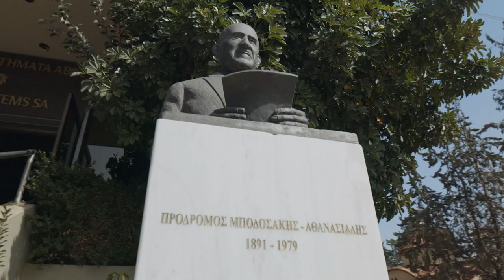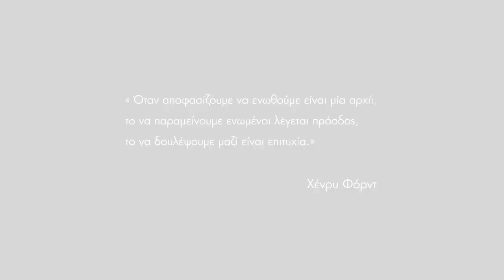Αναμόρφωση του παλιού εργοστασίου της ΠΥΡΚΑΛ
Η αναμόρφωση του παλιού εργοστασίου της ΠΥΡΚΑΛ και η μετατροπή του σε πάρκο θα αποτελέσει «πνεύμονα» πρασίνου, αποδίδοντας 80 στρέμματα πάρκου και 40 στρέμματα σε κοινόχρηστους χώρους στους πολίτες, ενώ θα φιλοξενήσει τις συγκεντρωμένες υπηρεσίες 9 Υπουργείων και άλλων οργανισμών.